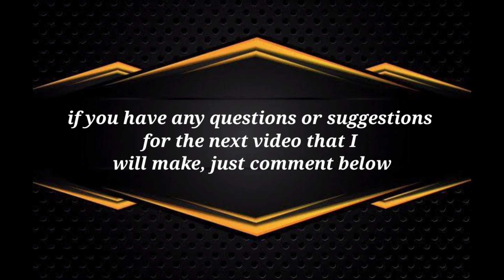MZ's NEW INTRO||SUBSCRIBE NOW!!!